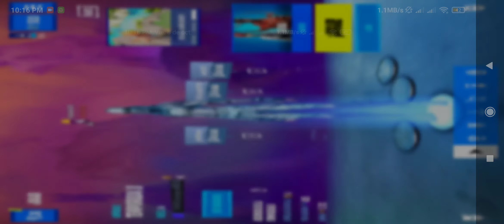Pico ultraguadaña 500 pavos